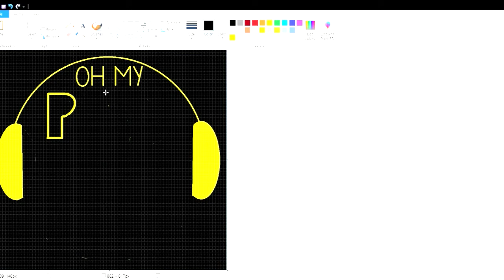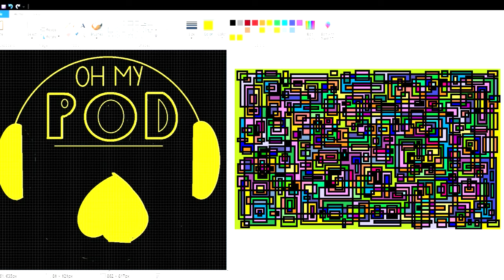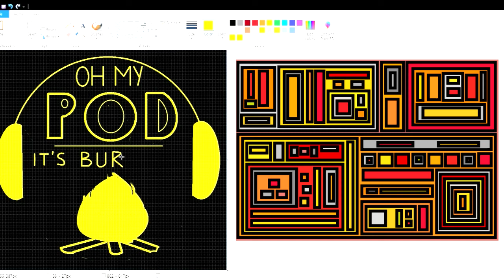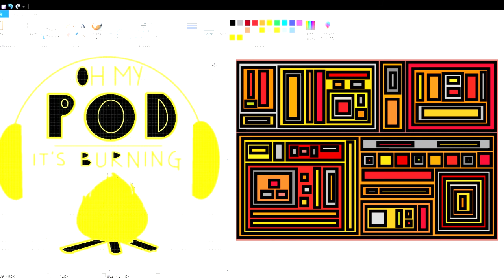Paint appreciation edition | Anteaters Manny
I just like MS paint a lot I don't know what else to tell you my friend.

bunny not made w/ paint